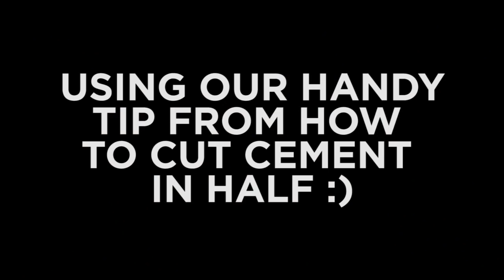Finishing copings on a wall - bricklaying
Finishing copings on a wall - bricklaying, second part of the job complete

live streaming

Periscope: stucrompton
Blab: stucrompton
Meerkat: stucrompton